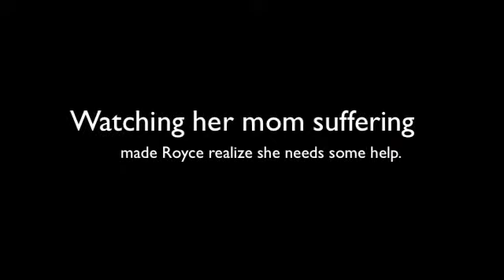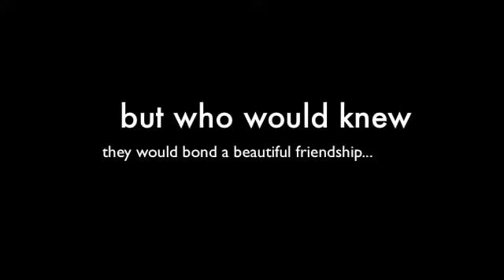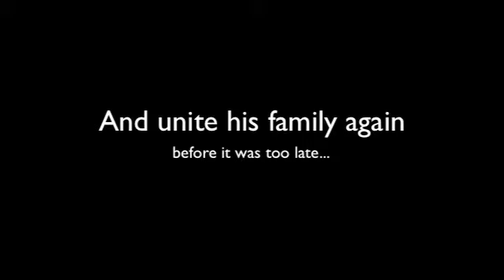Death Benefits by Sarah N. Harvey- movie trailer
CCA final project
english course
Bayside Secondary School
by Angelina Morales V.